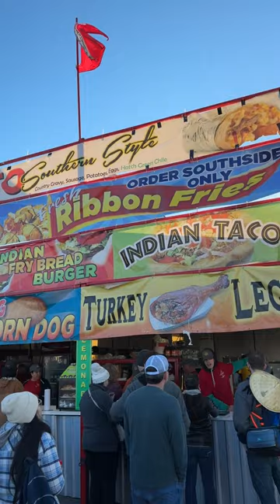Thousands Walk and Bike Here Instead of Driving!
The Albuquerque International Balloon Fiesta draws hundreds of thousands of people to a very small space every year. It's a traffic and parking nightmare -- so it inadvertently became the biggest week of the year for walking and biking in ABQ!